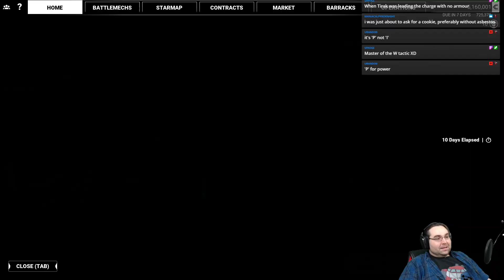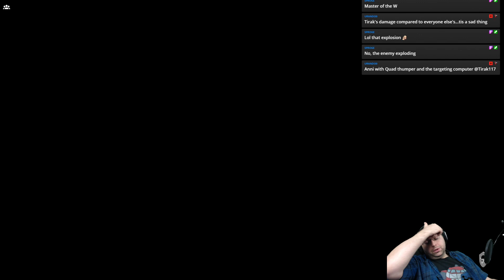The Annihilator is back baby! [MW5 3x19]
We're back with Season 3 of MechWarrior 5: Mercenaries! With some really major mods to change out gameplay, especially with regards to mech creation, we're going to run rampant through the inner sphere on the quest for money and mechs! Our Hardcore rules are back in effect so check down below to see the extra challenge!

The Rules:
1. Dead is Dead: If your mech CT is gone, you must sell the mech
2. Aluminum: Only 70% of available tonnage may be used
3. TO&E: Where possible, you must use Inner Sphere Lance norms